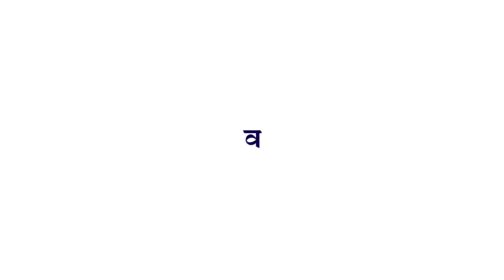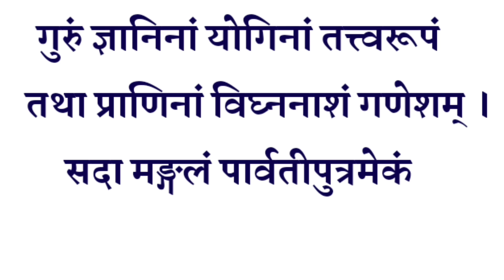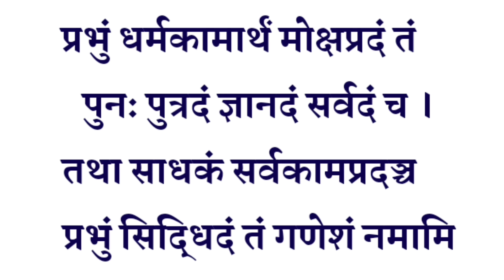बुधवार के दिन जरूर सुनें|| गणेश अष्टकम्|| Ganesh Ashtakam|| कष्ट संकट दुःख दरिद्रता निवारण के लिए